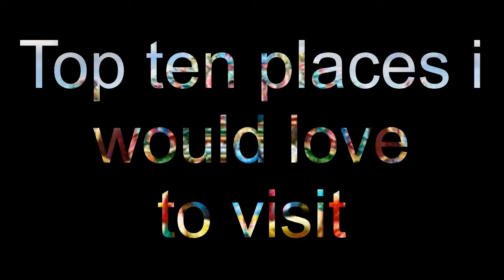Top 10 for my 10th video!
top ten places id love to visit